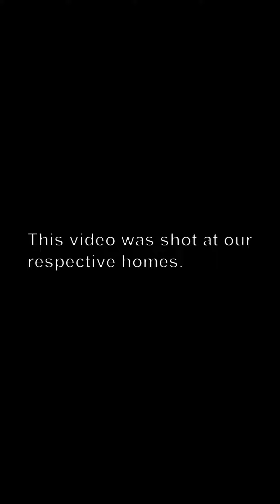Deadline - A Quarantined Short Film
This short film was made as a Video Project for Multimedia Systems

Cast:
Saumik Tanveer Khan
Md. Mozammel Haque Akash
Md. Sazid Uddin